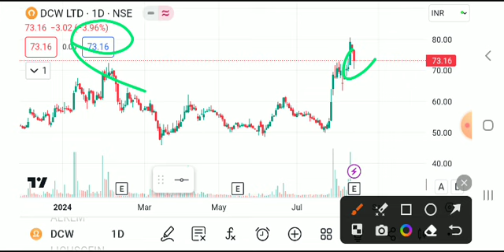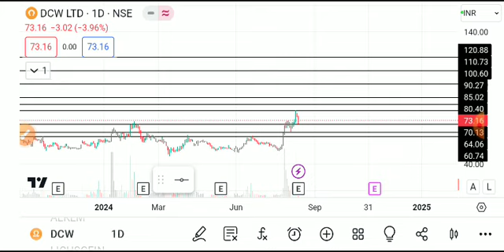DCW SHARE LATEST NEWS TODAY/DCW SHARE LATEST NEWS/DCW SHARE TARGET/DCW SHARE ANALYSIS